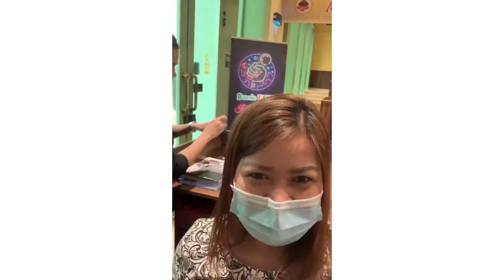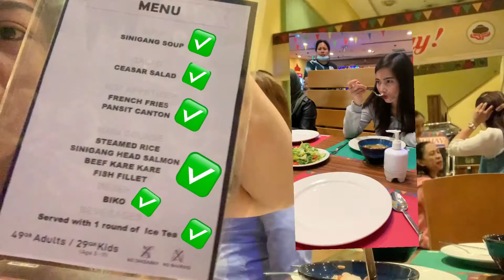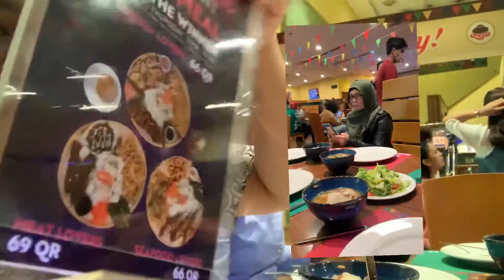| King Nene Vlogs | Ate Marge Birthday Lunch Buffet with a twist😉@ Barrio Fiesta, Doha Qatar